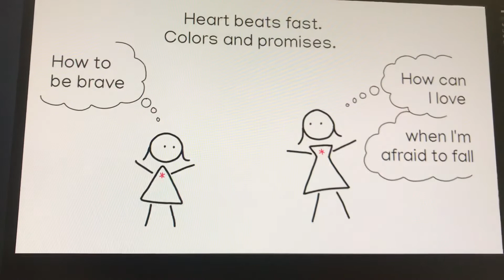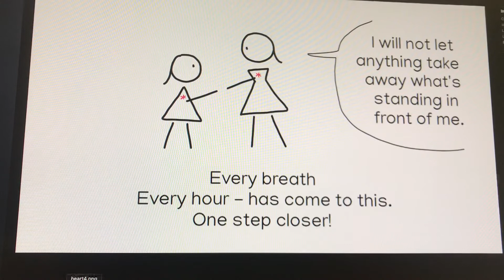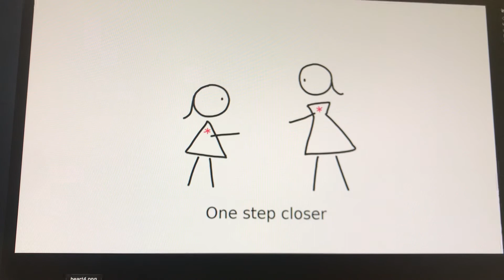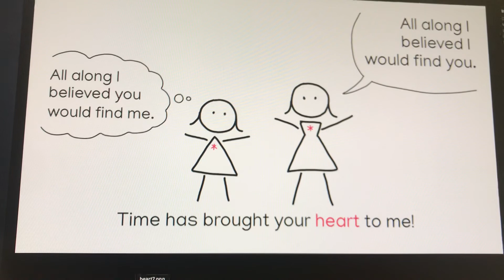EMDR Therapy project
Dedicated to my daughters.